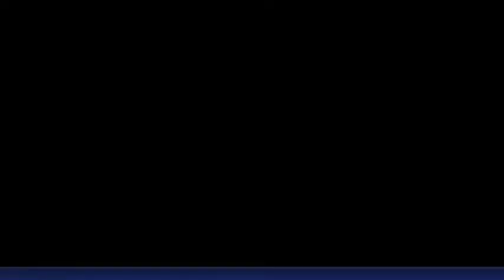Part 11 . Xenoblade Chronicles 2: Torna The Golden Country